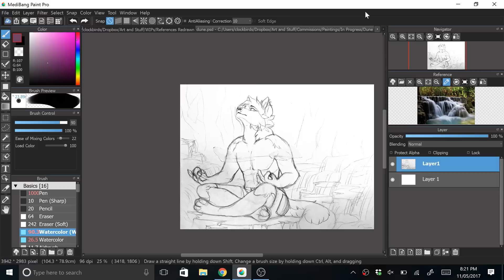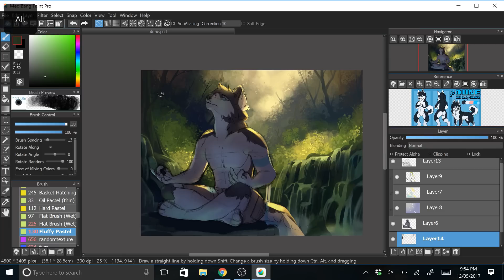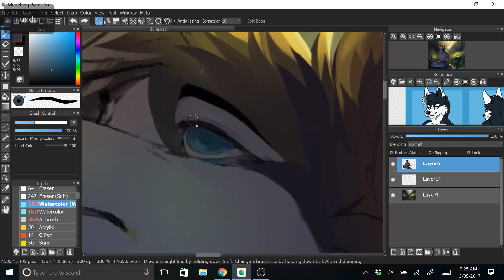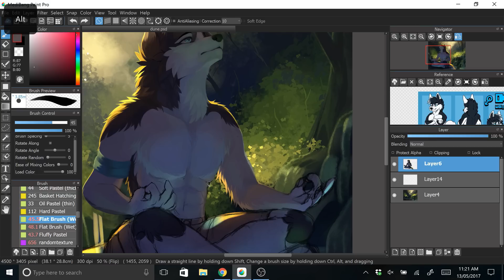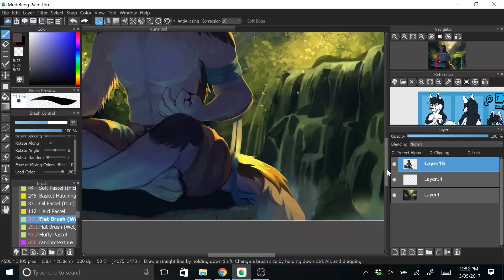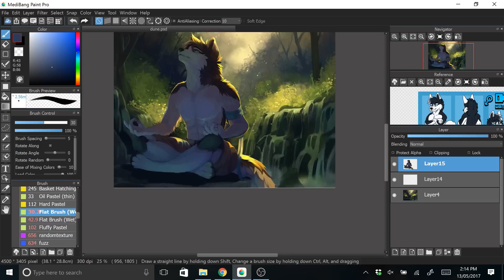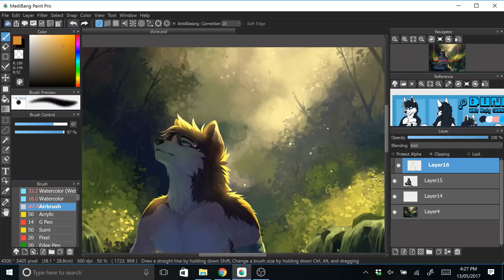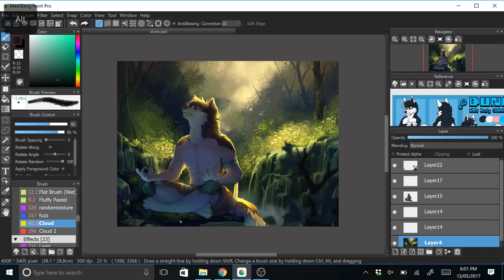Solitude | SPEEDPAINT | Medibang Paint Pro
A fullbody with complex background commission for Krypted on Furaffinity~ The background for this was super fun to paint! I think I learnt a few new techniques for creating foliage and forest scenes and I can't wait to use it again for future paintings ^o^

You can tell my skill and knowledge of anatomy is still a little off haha. There were bits in the painting process where I had to pause, look up references and video tutorials before I could continue. All part of the learning process! One of my biggest aims for this year (and in life I guess ;;) is to work on my human anatomy. It'll just open so many more doors and drawing potential once I can really confidently draw them in a variety of poses and perspectives *V* But for now, y'all have to bear with me as I learn haha orz

Music Credits
Song: Silent Partner - Calm

Song: Silent Partner - Heart Beats

Tools Used

I used a free digital art program called Medibang Paint Pro to do most of the drawing, and then exported the file to Photoshop CC to make the final colour adjustments. If you're ever on the look out for a really awesome and easy to use digital art program I really highly recommend Medibang! It features a ton of awesome brushes and supports a lot of the basic features that digital artists need *u* I'll have a link down below to their website!